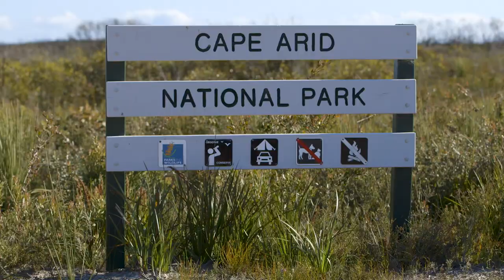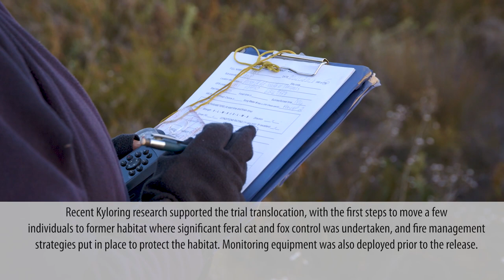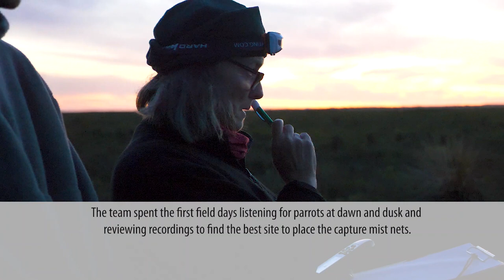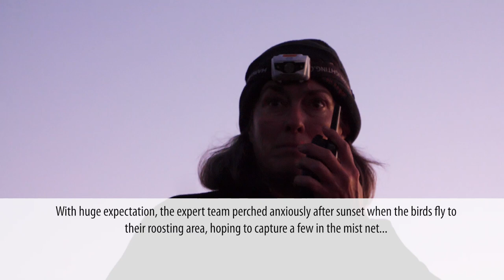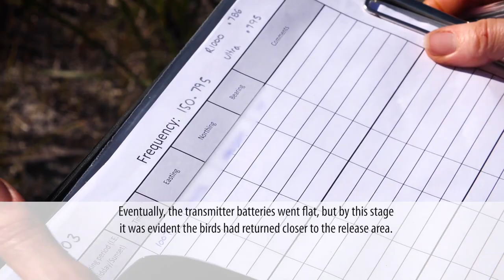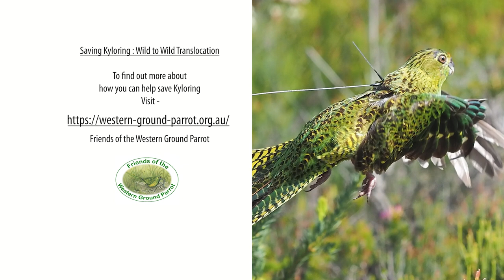World first Western Ground Parrot wild-to-wild translocation!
'Saving Kyloring' is a short film about the latest developments in recovery efforts for Western Australia's most endangered bird - the western ground parrot, known as 'Kyloring' in the local indigenous language.

They were once fairly widespread around coastal areas of Western Australia - from Jurien Bay to Israelite Bay - but after years of habitat loss and destruction, there are now less than 150 of these beautiful parrots left in only one small location on the south coast of WA.

Until now! A wild-to-wild translocation to establish another population has been recently carried out by scientists from the Western Australian Department of Biodiversity, Conservation and Attractions along with project partners Perth Zoo, BirdLife Australia, South Coast NRM, and others, who have been working hard for over a decade to save it from extinction.

We produced this short film about this amazing work for the Friends of the Western Ground Parrot, a not-for-profit established to raise awareness of this critically endangered species. Several years ago we made a full length documentary called 'Secrets at Sunrise' telling of the dramatic fight to save the western ground parrot over the past 2 decades.  You can purchase Secrets at Sunrise on DVD from Friends of The Western Ground Parrot

westerngroundparrot extinction wildlife @DBCA's Parks and Wildlife Service @Perth Zoo @BirdLife Australia ​